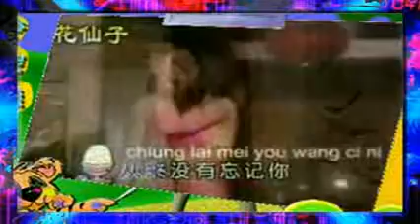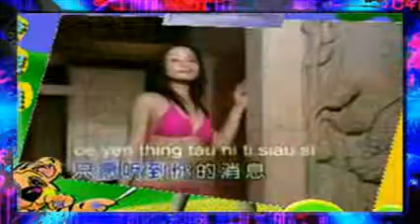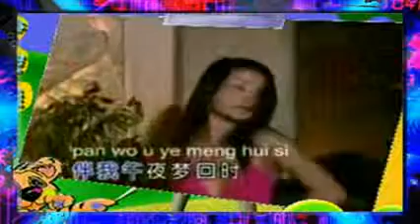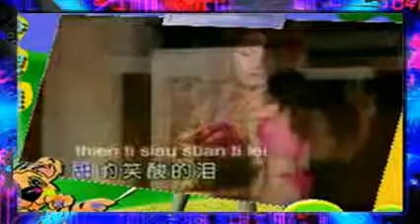826 午夜梦回时.mp4